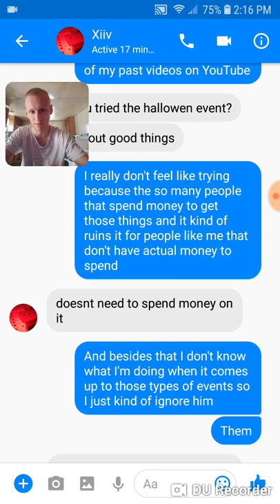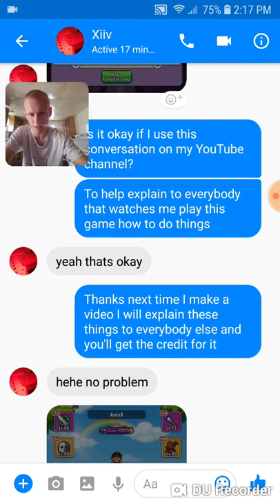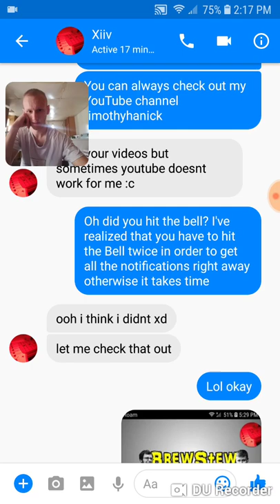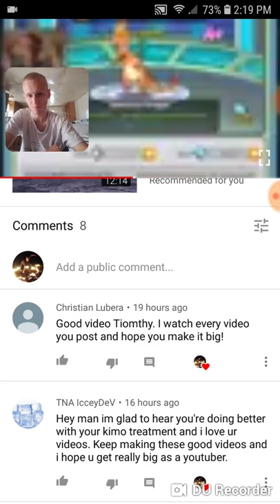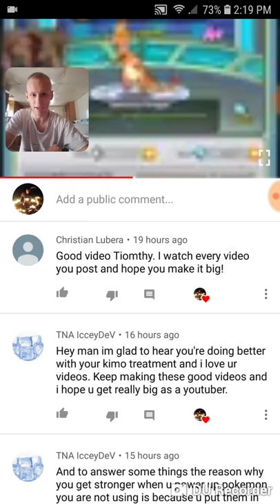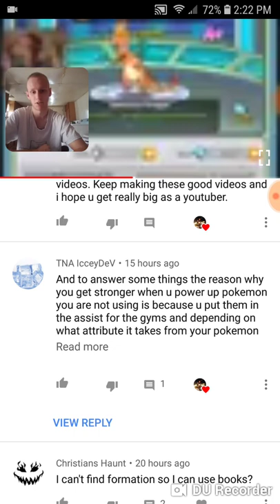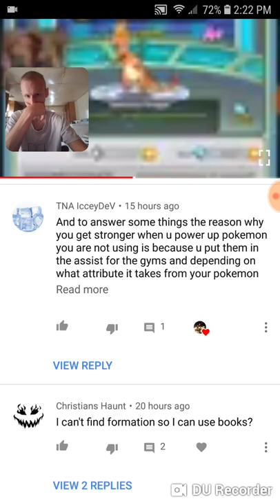Thank you for your subscriptions!!!!